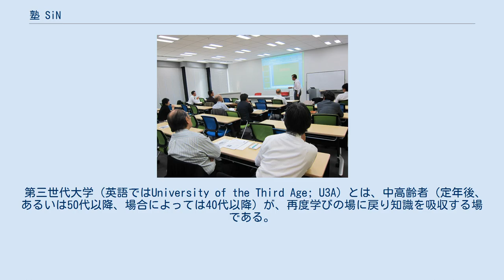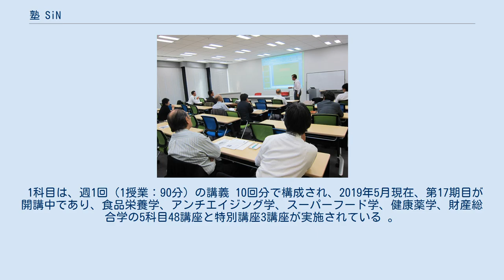塾 SiN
北区_(大阪市)
塾 SiN（じゅくしん 英: Juku SiN）は、（一社）テラプロジェクトが、2011年7月、大阪富国生命ビル4Fに開設した第三世代大学（市民大学）。
 塾生対象者は、子育てや納税、ボランティアなど社会貢献を果たし、充実したゴールデンエイジ設計に意欲をもっている一般市民。
 塾SiN講義風景 大阪梅田、富国生命ビル 4Fの社会貢献施設「まちラボ」で開催されている市民講座。
2011年7月から開講しており、産学連携活動支援を手掛けている社団法人テラプロジェクトが運営している。
「第三世代大学」と銘打ち、同社団の、モノつくり・コトつくり支援活動の一環として、植物・食品・財産・薬などに関する講座を、第三世代（リタイア世代）や主婦層を中心とした一般市民向けに開催されている。
 開設目標として、『豊かな生活を築きあげる上で、より密なコミュニケーションが必要であり、そのコミュニケーションを通じて「人が人を育てる」ことの重要性を認識する』ことを掲げており、第三世代の人々や子育てに一段落ついた主婦等に、ゴールデンエイジを築くのに役立つ情報を提供するとしている 。
 第三世代大学（英語ではUniversity of the Third Age; U3A）とは、中高齢者（定年後、あるいは50代以降、場合によっては40代以降）が、再度学びの場に戻り知識を吸収する場である。
ヨーロッパなどで2000年前後から主に著名大学を中心に、多くの講座が開かれている。
第三世代大学「塾 SiN」では中高年に加え、日本では特に専業主婦人口が多いという状況を考慮し（2008年、厚生年金のデータでは、約1,044万人）、これらの主婦層を含めた層を対象としている。
 5科目の開講科目の内、植物学基礎編および植物学園芸編を受講した塾生には、塾を運用している「社団」テラプロジェクトが連携協定を締結している組織と連携の下、体験授業を課し、テラプロジェクト館内の植物育成ボックス（私の箱）を実践の場として活用し、修得した知技を実践することによって専門的な植物育成技術を修得する予定となっており、開講科目を補完する形態としている。
 また、財産総合学を修了した塾生向けの実践講座が別途開講している。
 塾 SiNの開講の原点（人が人を育てる）については、「わが子に対する親の役目であり、野口英世を我が国が誇る国際人に育てた小林栄の尊敬に値する奨学支援や関西の生み出した「タニマチ」精神に繋がっている」としている 。
 また、個人や企業等法人の賛同を得て、個人奨学金・企業等奨学金制度を設けている 。
 タニマチ奨学金の特筆すべき点は誰もが「タニマチ」になることができ、さらに出資者である「タニマチ」自身が奨学生を選ぶことができる点である。
「人」（タニマチ）が「人」（奨学生）を育てるという思想は、家族の絆、地域の人と人との繋がりを強化するだけでなく、会社や法人が社会貢献のための重要な役割を担っており、実社会においてステークホルダー間の結びつきを増強することができる。
 「塾 SiN」では、科目修了者には、「科目修了証書」が、全科目修了者には、「塾 SiN修了証書：SiN Diploma」が授与される。
また、植物学２科目を修了した塾生には、「植・食、健康」関連の産学連携活動支援施設のある、大阪富国生命ビル館内のグローボックスを使用した室内緑化の実習などを行なう、新たな実践講座の受講が可能になる予定とアナウンスされている 。
 対象者は、人生を子供（小・中・高・大学校時代）の第一世代、現役就労者である第二世代、定年後の第三世代と分けた場合における第三世代とともに、子育てを終えた専業主婦（専業主夫）層などもターゲットにしている。
 1科目は、週1回（1授業：90分）の講義 10回分で構成され、2019年5月現在、第17期目が開講中であり、食品栄養学、アンチエイジング学、スーパーフード学、健康薬学、財産総合学の5科目48講座と特別講座3講座が実施されている 。
各科目は年に2回、内容を変えながら開講されている 。